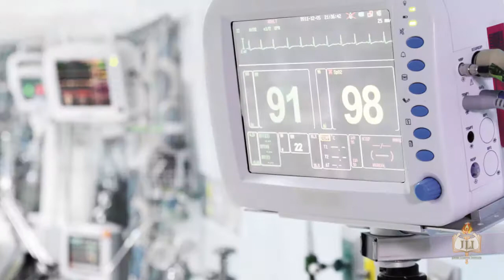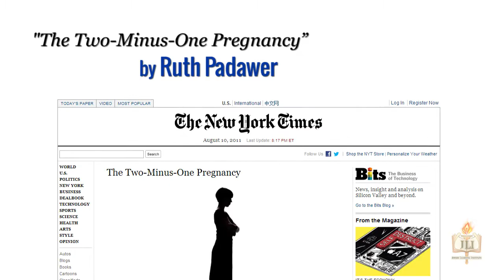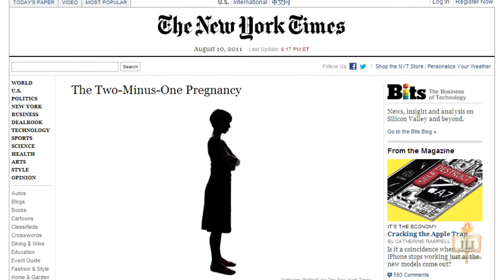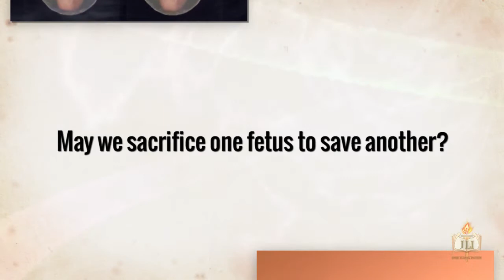Life in the Balance: Ethics of Choosing One Life over Another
Life in the Balance: Jewish Perspectives on Everyday Medical Dilemmas
A New Six Week Course by the Rohr Jewish Learning Institute.

Modern medicine has brought us near miracles. It's also brought us some of the most difficult decisions we'll ever have to face. Are we obliged to prolong life even at the cost of terrible suffering? Should we legalize the sale of organs, such as kidneys, to save the lives of transplant patients? May a woman with a multiple-fetus pregnancy opt for fetal reduction, thus forfeiting the lives of some to possibly save others? When it seems that every available option is morally questionable, how do we decide?

Fortunately for us all, Torah and the Talmud are not silent about such matters. And this course will show you what they have to say.

When it comes to the ethics of medicine, we're going to get real — in the most dramatic possible way. We'll discuss actual case studies, examining many possible viewpoints as we come to grips with the issue that matters most: What kind of action — or inaction — should we take? When should we take it? And when do we edge too close to playing G-d?

More intriguing than any fictional TV show, this course will prepare you for choices that you or a loved one may be called upon to make. It is also a fascinating exposure to little-discussed aspects of Judaism.